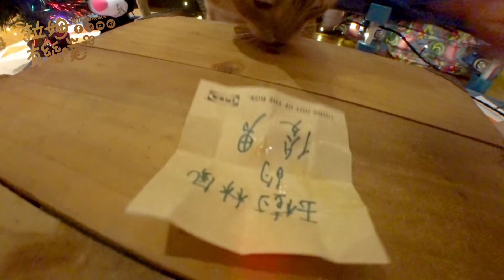貓咪的超爆笑交換禮物 誰是地雷王｜拉姆有幾噗 ⋈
聖誕節有交換過禮物嗎？
拿過最雷的禮物是什麼咧 😲
幾噗們今天也來交換禮物
快看看大家送了什麼 🎁

誠徵各路翻譯好手🖖
如果可以協助幾噗翻譯多國語言我們會很感激你der！💕
👇CC字幕翻譯協助👇
✔ 更多幾噗影片
特別系☛幾噗特別企劃都在這
✔ 訂閱幾噗
✔ 聯絡信箱
三月牡羊座漂丿欸大叔🐅拉姆 Lamun
七月巨蟹座貓界小鮮肉🐈米古 Migoo
三月雙魚座性感俏臀弟🐆卡布 Caboo
如需轉載請註明出處呦